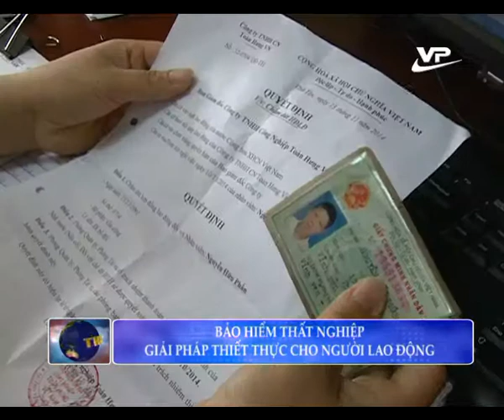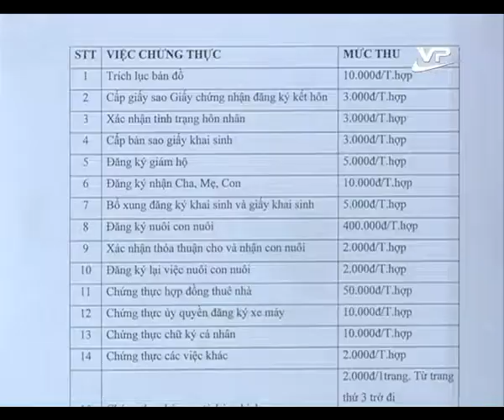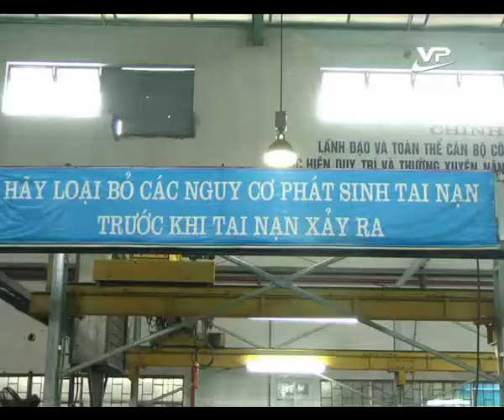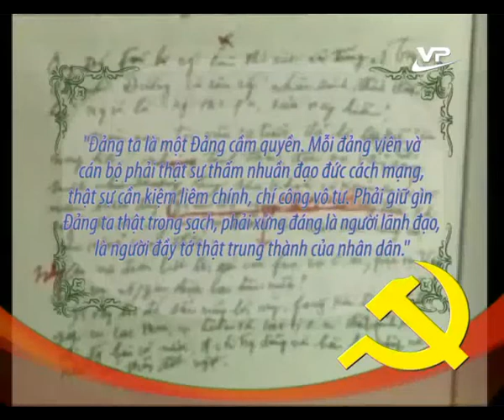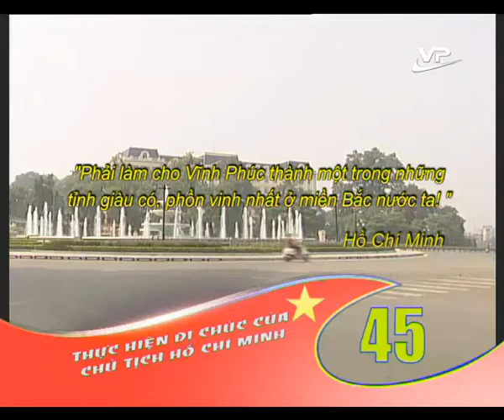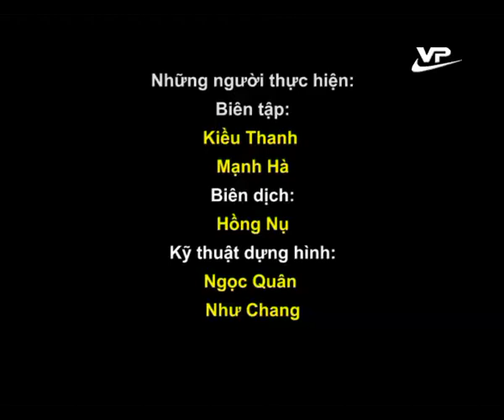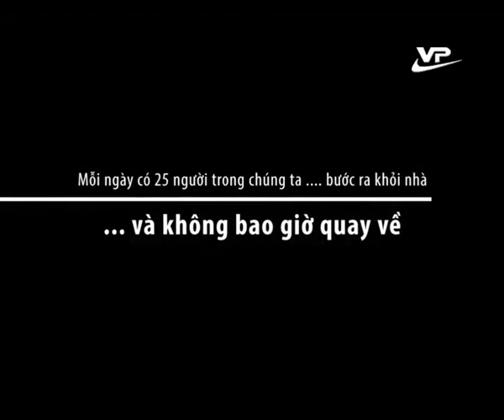Thời sự trưa 26.11.2014